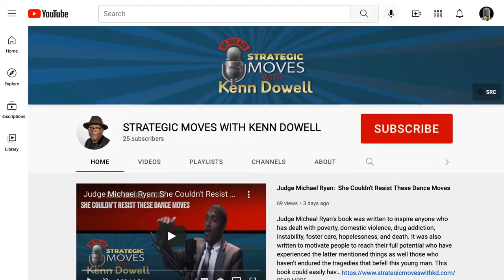The Power of Your Vote: Don't Remain Silent!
Had a good conversation with Terrence Upchurch he recently served as a special assistant to Cleveland City Council and previously worked alongside Cuyahoga County Councilman Anthony Hairston. From his time working in the city council, Terrence has learned and developed a keen understanding of the nuances of government which he brings to the Statehouse.

Terrence understands the importance of forming relationships in Columbus, and bipartisanship, and will create a platform to fight for working-class families and help municipalities meet the basic needs of its people, including essential services like police and fire rescue. In District 10 and all across Ohio, Terrence wants to reverse the impact constituents have felt of a state legislature that continues to cut community resources.

He vows to be a true and trusted ally in the Statehouse for his community. From rebuilding crumbling infrastructure to ensuring students receive a quality education, to increasing Ohio's local government fund, Terrence believes we can once again lead the nation in innovation and sustainability.

Born and raised in the greater Collinwood and Glenville communities, Terrence is a proud graduate of St. Peter Chanel High School. He earned his Bachelor's Degree in Political Science from Cleveland State University and is pursuing a Master's of Public Administration Degree from Villanova University.
Strategic Move with Kenn Dowell is a place where art, culture, business, and politics intersect.
I'm your host Kenn Dowell. As a political consultant as well as a government, public, and community relations specialist for more than 20 years here in the great city of Cleveland, Ohio, I've met and built relationships with some absolutely amazing and interesting people.

Because I want to help you make your next move, "A Strategic Move," this show is an opportunity for me to introduce you to some of these people, talk about some of the exciting things happening across the region and even eat at some great places.

I hope you'll hear something that can help you learn and grow as a person and/or professional.

Kenn Dowell is the senior principal and president of Strategic Resources & Consulting, a Cleveland-based firm specializing in coordinating political campaigns, public relations, and marketing. With over 20 years of experience, Kenn has managed all aspects of a political campaign from grassroots "Get Out the Vote" activities to high-level strategic targeting and mass media engagement. His experience includes working as a consultant and organizer for political leaders such as United States Secretary of Housing and Urban Development Marcia Fudge, Shontel Brown, United States Representative of the 11th Congressional District, former Ohio Governor
Ted Strickland, former Cuyahoga County Executive Ed Fitzgerald, Cuyahoga County Executive Armond Budish, and numerous local, county, and state candidates and levies. Kenn also worked as a political strategist for the local 2008 Obama for President Campaign. In each of these campaigns, Kenn led a team that effectively targeted and persuaded diverse constituency groups to take affirmative political action consistent with his client's interest. In this work, he has developed deep working relationships with the African American clergy community, Arab American community, and the Hispanic community.

Kenn has handled all aspects of a campaign from grassroots "Get Out the Vote" activities to high-level strategic targeting and mass media engagement. His experience includes working as a political consultant and organizer for leaders such as Congresswoman Marcia Fudge. Kenn is also the minority outreach consultant for American Petroleum Institute. In each of these campaigns, Kenn led a team that effectively targeted and persuaded diverse constituency groups to take affirmative political action consistent with his client's interest. He is also active in the community as a volunteer community organizer with BUILD (Blacks United In Local Democracy), which was initiated to help African Americans engage and otherwise access the political system.